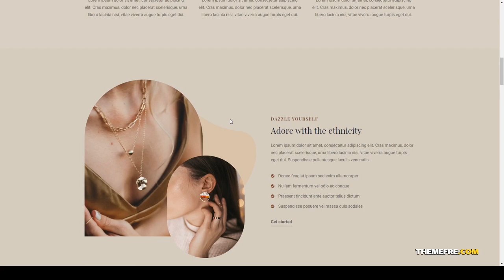JewellryWear - Jewellery Store Elementor Template kit shop marriage Yuna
Tags boutique, clean, e-commerce, ecommerce, Elementor Pro, fashion, jewelry, marriage, modern, organic, ring, shop, woocommerce, wordpress